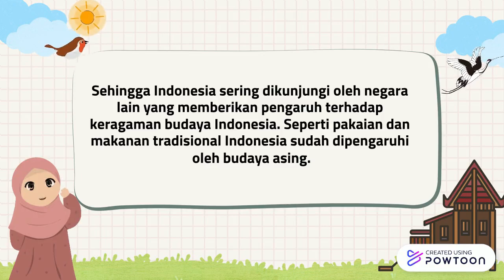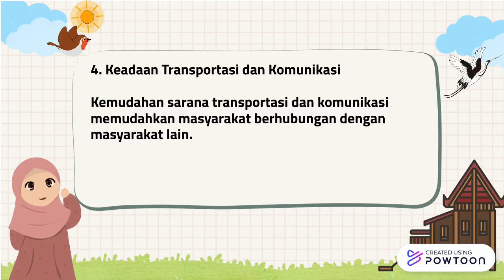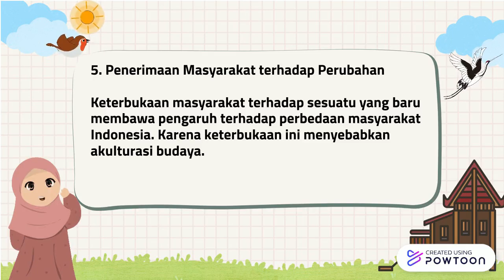Media Skripsi Revisi 1.1